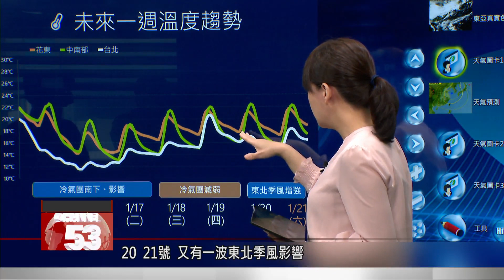Temps on Sunday drop sharply, with more cold weather predicted for the Lunar New Year holiday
The weather was noticeably cold at daybreak on Sunday. That’s because temperatures had dropped over 10 degrees overnight. With such drops in temperature, doctors say some people with certain health conditions who normally exercise outdoors early in the morning, might be better off exercising indoors, and that they should seek medical attention immediately if they feel any pain in their chest or have difficulty breathing. The current wave of cold air is expected to be at its strongest on Monday and Tuesday. As for the upcoming Lunar New Year holiday, the Central Weather Bureau says the first few days of the break will be on the cold side, with the arrival of an even stronger cold air mass on Lunar New Year’s day.

The skies were overcast with the arrival of another weather front. Compared with Saturday’s temperature of around 27 degrees in Northern Taiwan, Sunday’s temperature was only around 16 degrees, and dipped even further at night.

Chen Yi-hsou
CWB forecaster
By this evening, Miaoli and areas north, including Taoyuan and the greater Taipei area, could see temperatures of 10 degrees and lower. The impact will be felt until Tuesday. Temperatures in greater Taipei from today onward will continue to slide downward, with possible lows of 11 or 12 degrees.

The Central Weather Bureau predicts that on Monday and Tuesday, lows in Northern Taiwan are expected to be at 11 and 12 degrees. Temperatures in Central and Southern Taiwan could also drop to 13 to 14 degrees. The cold air mass will weaken on Wednesday and Thursday, but another wave of the northeastern monsoon will be on its heels, arriving on Friday.

Chen Yi-hsou
CWB forecaster
On Jan. 20 and 21, another wave of the northeastern monsoon will have an impact. Compared with the strength of the cold air for today and tomorrow, it will be slightly weaker. Rainfall will be limited to the northern and eastern regions. On Friday, and then on Lunar New Year’s Eve and Lunar New Year’s day, another cold air mass will be moving southward.

This doctor says that when temperatures drop suddenly, or when there are big swings in temperatures, it can easily cause vasoconstriction. People with high blood pressure, high blood sugar, or high cholesterol, as well as older adults, should pay special attention to increased risks of heart disease and stroke.

Lin Wei-wen
Taiwan Adventist Hospital
In fact, these kinds of temperature swings are not OK for some older adults and people with chronic cardiovascular and cerebrovascular diseases. The most important thing is to keep warm. For example, you can do some exercise to warm you up and add on some warm clothes.

Dr. Lin also says if you have one of six major symptoms, including chest pain, difficulty in breathing and cold sweats, you should seek medical attention. In addition, you should not stop exercising because of the cold weather. Instead, it is recommended that you exercise indoors in the morning.

Kang Jung-cheng
Taiwan Adventist Hospital
Owing to reasons related to the COVID pandemic and an aging society, we’ve found that close to 18% of people have not been exercising recently. If you don’t exercise, your body fat will continue to accumulate, and your cardiovascular disease may become more acute.

According to statistics, before the COVID pandemic, around 15% of Taiwanese did not exercise. But last year, that figure had increased to 18%. The Sports Administration has also found that the age groups that tend not to exercise regularly are 45 to 49 for men and 40 to 44 for women.